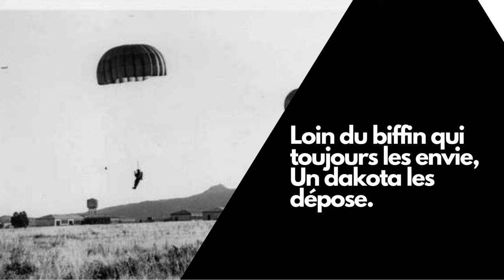Les commandos - Chant bataillon parachutiste - ⚔️🇫🇷 (avec paroles)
Histoire du chant
Selon l’écrivain et combattant volontaire Erwan Bergot, les paroles de ce chant ont été écrites en 1948, dans un train qui emmenait vers Paris une trentaine de commandos du 11e bataillon parachutiste de choc. Le “11” créé deux ans plus tôt à Mont-Louis, et commandé par le colonel Paul Aussaresses, était spécialisé dans les missions secrètes, aéroportées ou non, confiées aux Services spéciaux français, telles que l’élimination physique d’ennemis, les sabotages, les plasticages. Ces hommes avaient été sélectionnés pour aller effectuer des manoeuvres militaires au Tyrol. Parmi eux, se trouvaient le sergent Vincent Mayoly qui créa les paroles avec l’aide du maréchal des logis Paul Pergola du 35e RALP (Régiment d’Artillerie Légère Parachutiste), qui les accompagnait. Il semble que la musique soit une adaptation d’un vieil air germanique dont l’auteur est tombé dans l’oubli.

Les Commandos est souvent chanté dans les unités de parachutistes et de commandos. L’auteur y a fait passer l’essentiel de l’âme de ces patriotes, combattants de l’ombre, au moment où ils partent au service de la France pour exécuter une mission périlleuse, dont ils savent que nombre d’entre eux ne reviendront pas.

🗣️ Paroles :
1 – Les commandos partent pour l’aventure
Soleil couchant les salue
Chez l’ennemi la nuit sera très dure
Pour ceux qui pillent et qui tuent

(Refrain) France, ô ma France très belle
Pour toi je ferai bataille
Je quitterai père et mère
Sans espoir de les revoir jamais

2 – Loin du biffin qui toujours les envie,
Un dakota les dépose.
Loin de la fille qui pour eux toujours prie,
Dans leur pépin ils reposent.

3 – En pagayant sur la mer toujours belle
Ils songeront à leur vie
Ils peuvent demain devenir éternels.
Ils tomberont dans l’oubli

– ou –

En se larguant sur le terrain rebelle
Demain peut-être elle sera éternelle

4 – Si d’aventure la mort les refuse
Ils rentreront dans leur port
Et ils boiront le champagne qui fuse
A la santé de leurs morts